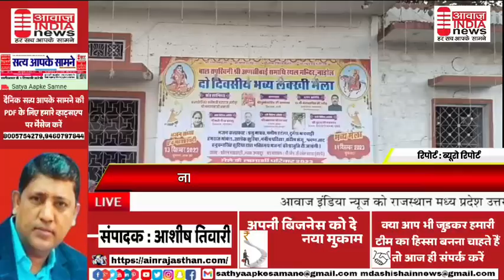नाडोल कस्बे मे अणसीबाई का दो दिवसीय मेला आयोजन